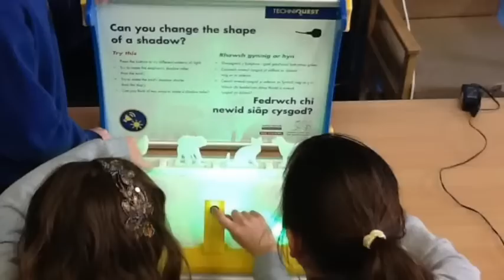Derw spring 2